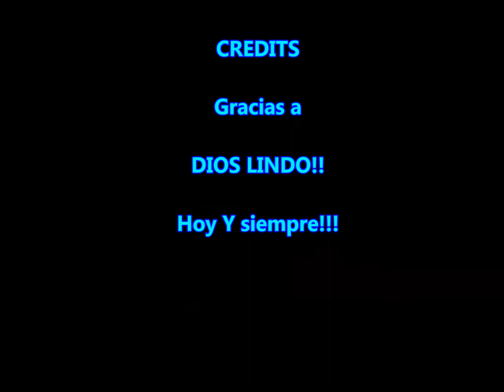My Saturday After Work (Mi sabadito despues de el trabajo)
Sabadito despues de el jale, antes de irme a casa. a volar una pila... yeeeey !!